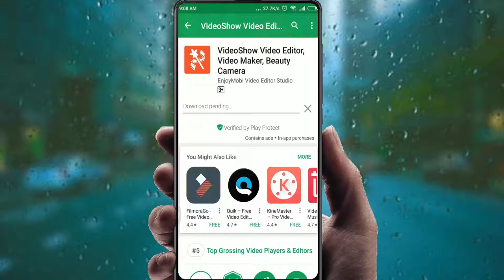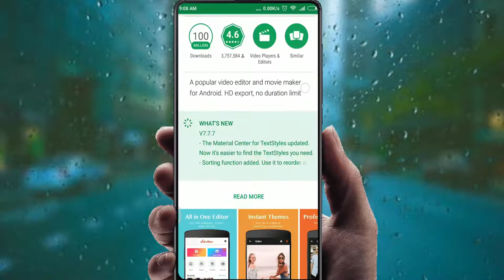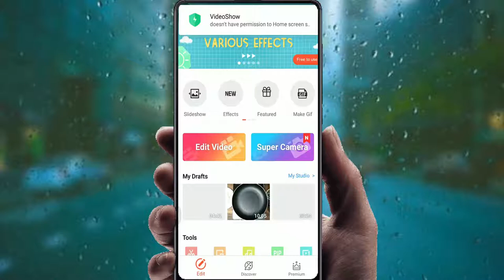মুবাইলে ভিডিও এডিটিং এপ । best video editing app for android mobile phone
best video editing app for android  mobile phone

Shorol Manush